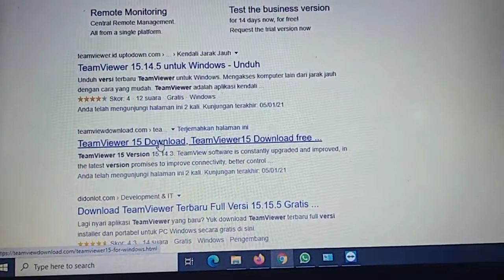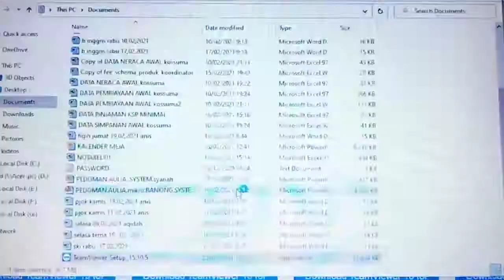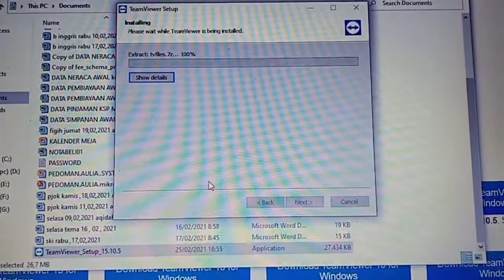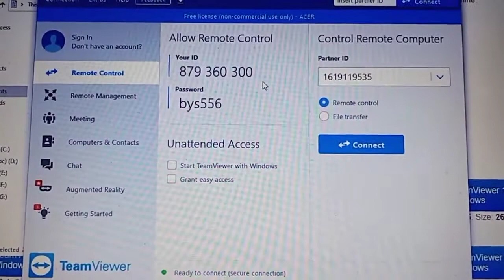CARA DOWNLOAD DAN INSTALASI TEAMVIEWER VERSI 15